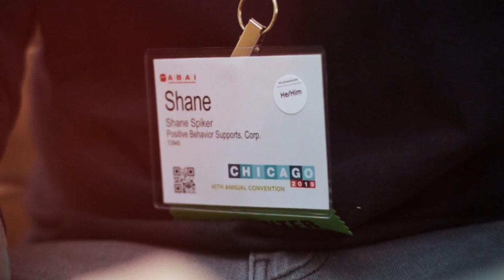Tattoos Speak Nothing to Your Practical Skills (w/ Shane Spiker)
Links for Today:
- None.

Special Thanks: Shane Spiker and Patrons of the channel!